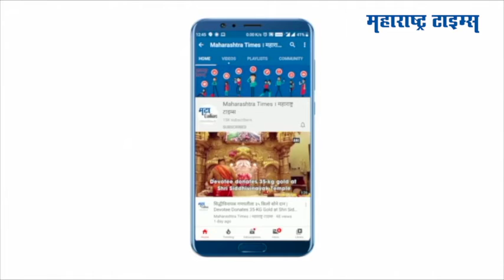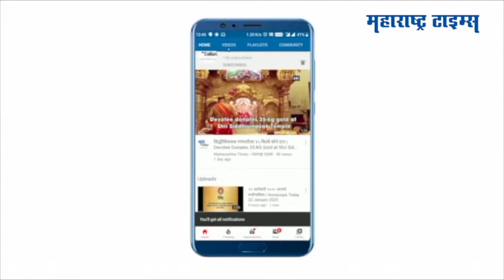Parbhani : घराघरांमध्ये दागिन्यांनी सजवत तीन दिवसांची माहेरवाशीण गौराईची स्थापना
तीन दिवसांची माहेरवाशीण म्हणून येणाऱ्या गौरीचं वाजत गाजत स्वागत करण्यात आलं आहे. विघ्नहर्ता गणरायाच्या आगमनानंतर सुख-समृद्धी व वैभवाचे प्रतीक असलेल्या ज्येष्ठा कनिष्ठा महालक्ष्मी गौरीच्या आगमनाच्या पार्श्वभूमीवर घरांमध्ये सजावट, फराळाची आरास  करण्यात येते. गौरी बसवण्याच्या पद्धती, चालीरीती विभिन्न असल्या तरी गौरी स्थापनेबाबतचा उत्साहात मात्र सर्वत्र सारखाच आहे. रविवारी सकाळी नऊ वाजून पन्नास मिनिटांनंतर गौरीचे आवाहन होणार झालं.